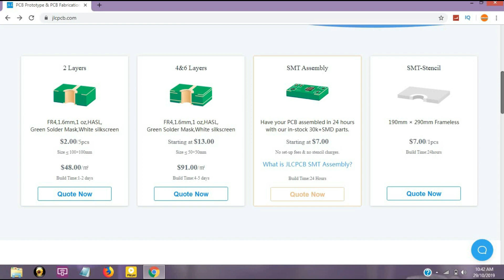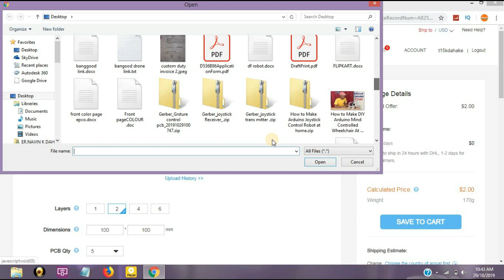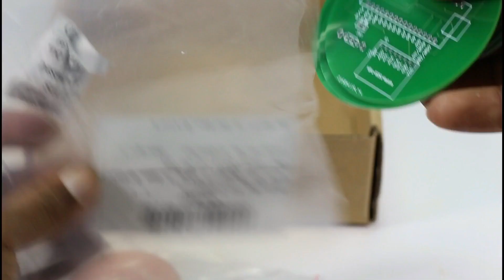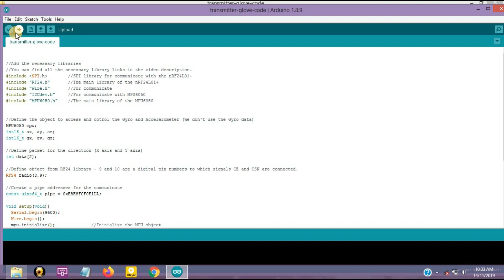How to Make Hand Gesture Control Robot at home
Learn- How to make an Arduino Based Gesture control robot. the accelerometer detects movement and wirelessly operate robot using the nrf24l01 module.

Required Material-

1. Arduino Nano x2
2. Accelerometer mpu6050
3. Nrf24L01 Module x2
4. Motor driver L293d
5. Bo Motor
6. Battery ets.

Circuit Diagram and Code- coming soon